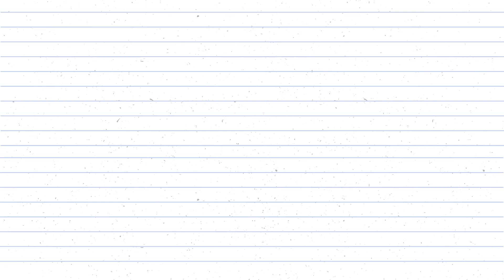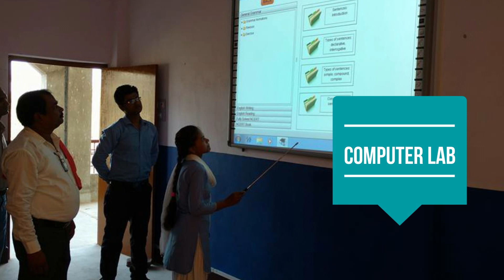Gyan Ganga Inter School, Daudnagar, Aurangabad, Bihar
The R. P. VIDYAKULAM is CBSE branch of Gyan Ganga Inter Schools.
Adress - Godari, Near Pachrukhiya, Haspura, Aurangabad, Bihar